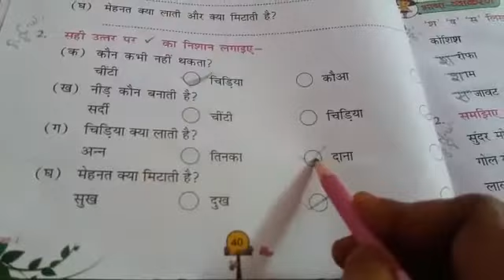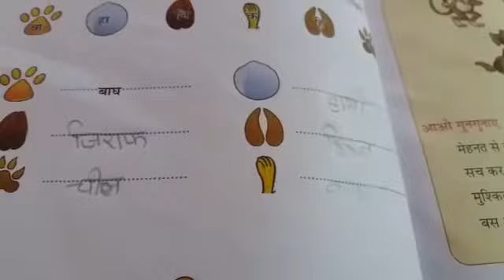Charakdangi 08/08/20 class 2 hindi